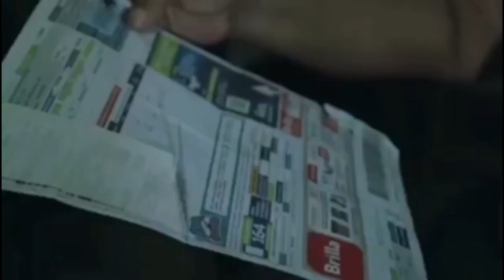Boletín 10:55am. Jun 11/2020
Boletín de noticias 10:55 am
Risaralda, Caldas, Quindío
KF News
Sistema Informativo
11/06/2020